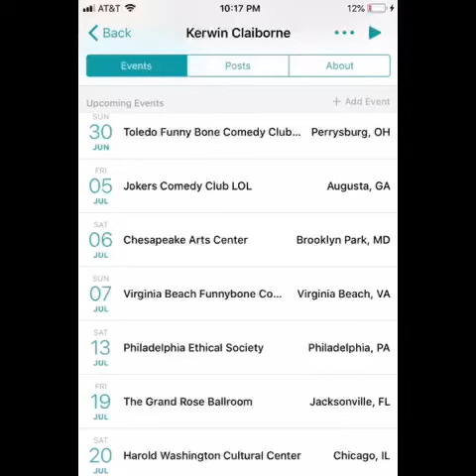When You Get Your Check